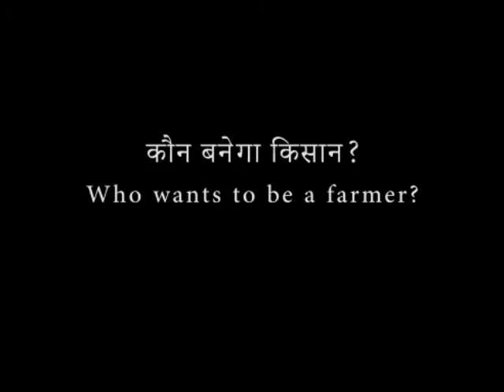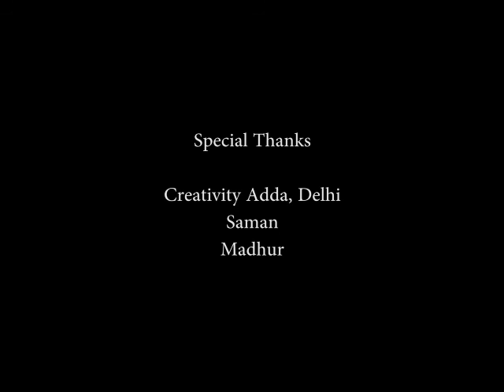Kaun Benga Kisaan_480p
Two lives intersect. A rural farmer migrant and an urban kid wanting to learn to grow food.